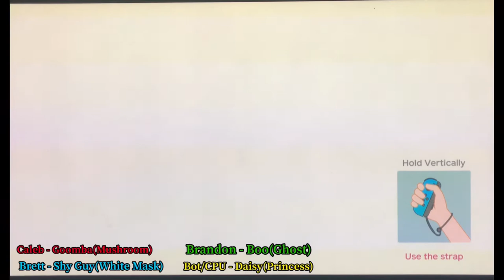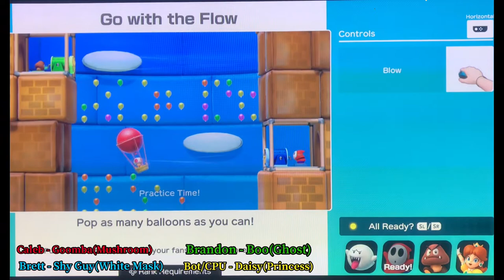(UP! UUP!) “Mario Party” Ep. 1–Pt. 1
The “Official” Hotline Guys